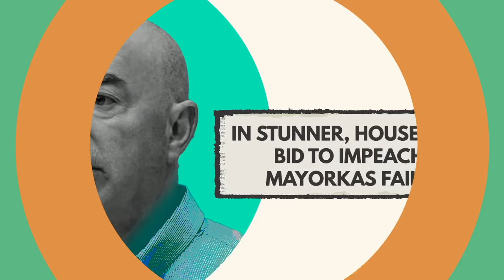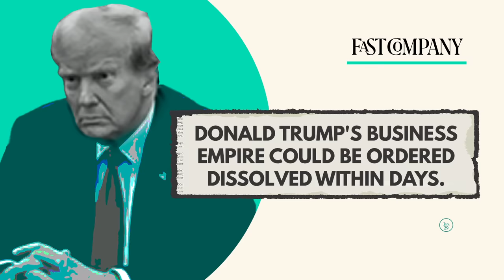Mika: Donald Trump is the ‘wizard of MAGA Oz’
“The wizard certainly has a strong hold over his munchkins,” says Mika Brzezinski in this week’s episode of “Morning Mika.” The questions are: Will the courts pull back the curtain on citizen Trump and send him to jail for life? Will the cowardly lions on Capitol Hill finally find some courage? Brzezinski, Symone Sanders-Townsend, Jen Psaki and Huma Abedin discuss.